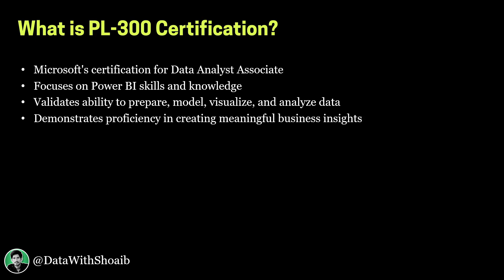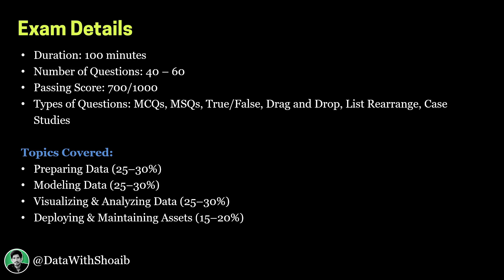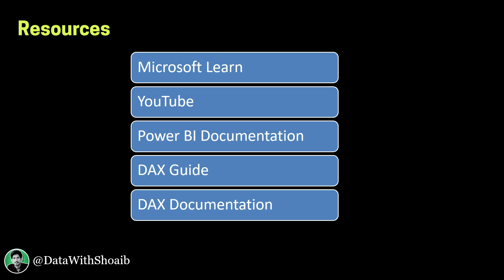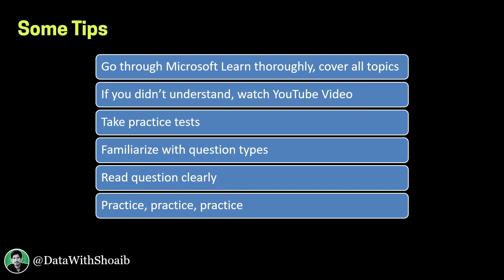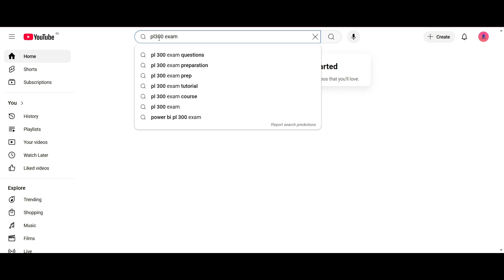How to Prepare for PL-300 Certification? | Power BI Data Analyst Associate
Are you planning to take the PL-300: Power BI Data Analyst Associate certification? 📊

In this video, I’ll guide you through the best resources, and study tips to pass the PL-300 exam on your first attempt! 🚀

📌 What You’ll Learn:
✅ PL-300 Exam Overview & Structure
✅ Key Topics Covered in the Exam
✅ Best Study Resources
✅ Tips & Tricks to Ace the Exam

💡 Why Get PL-300 Certified?
The PL-300 certification validates your expertise in Power BI, boosts your career prospects, and makes you stand out as a skilled Data Analyst in the industry.

🔗 Useful Resources:
📚 Microsoft Learn: PL-300 Learning Path
📊 Power BI Practice Datasets: Kaggle
💻 Exam Registration: Microsoft Certifications